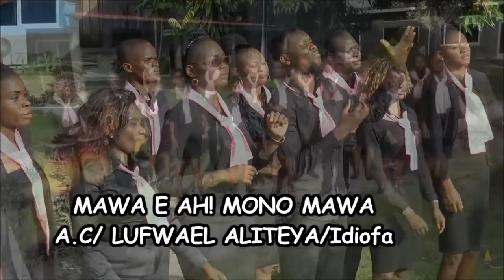BANA NGAYIME : MAWA E MAWA E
Un chant liturgique de carêmes qui nous vient du diocèse d'Idiofa dans la province du Kwilu. Les voix leads ont été assurées par Frida BWETA. Le chœur est signé Bana Ngayime. Tandis que les arrangements sont l'oeuvre de Bob NLANDU.
La vidéo a été tournée au couvent des prêtres du Sacré Cœur de Jésus a Lemba Foire.